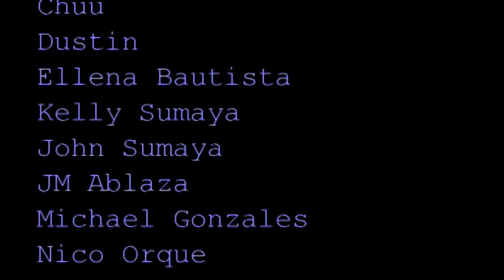Farewell Philippine Ragnarok Online